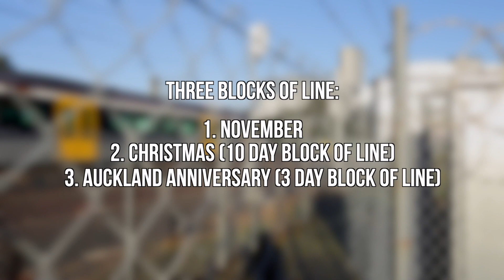Strand Project Flyover footage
The crl cityraillink contract 8 includes improvement works at The Strand in Parnell as explained in this KiwiRail video.
The works will be delivered by KiwiRail and Auckland Transport and will help create a more reliable and resilient rail service.
The former Strand train station in Parnell was re-opened in 2011 to be a stabling yard for Auckland Transport’s Electric Multiple Unit (EMU) trains, to be a platform for KiwiRail’s Northern Explorer and to act as an emergency back-up station to Britomart if needed.

The rail works planned include introducing a new track cross-over point that allows trains to more easily access the existing Strand station and stabling facility, along with some track realignment and modifications to overhead line and signalling equipment. This will make access easier for the Northern Explorer and empty EMUs.

Once the CRL is operational, The Strand works will mean there can be an increased frequency of trains on the Auckland rail network.

The work will focus on the area of rail network from Ronayne Street (the rail bridge) to The Strand stabling yard.

The specific work involves:

Pre-construction preparation work including relocation of underground utilities

Addition of a new retaining wall, drainage and new track layout (sleepers and rail track)

Realignment of both tracks to enhance train movement

Addition of a new crossover enabling trains to pass more frequently whilst entering and exiting Britomart

Repositioning of traction masts and overhead wires.